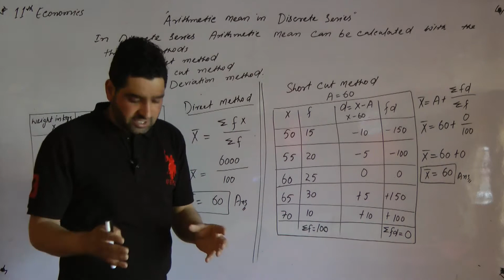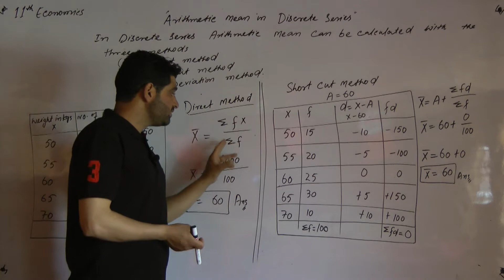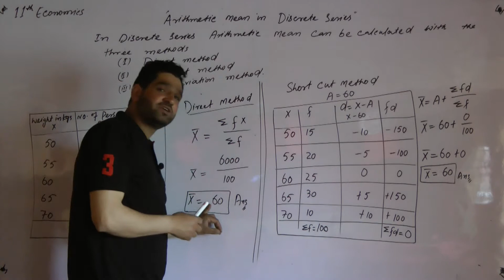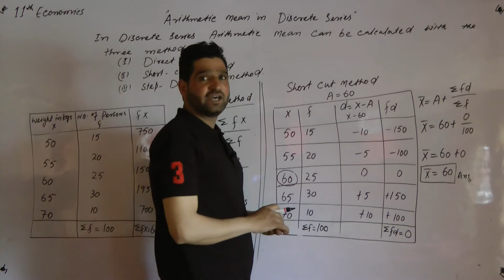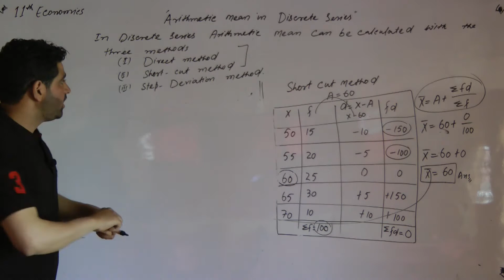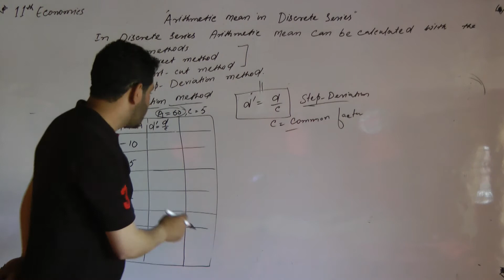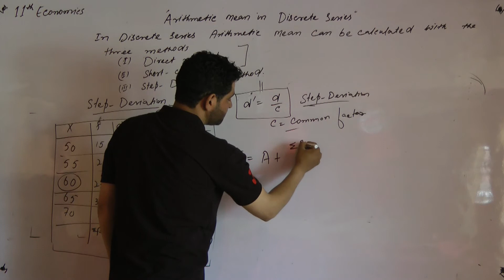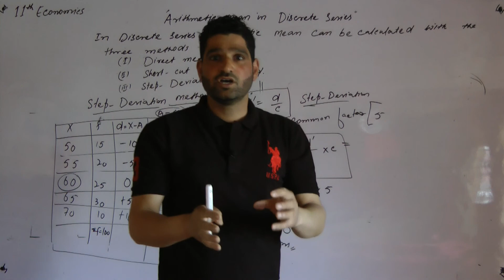11th Economic/Chapter 9/Lecture 5/Topic arithmetic mean in discrete series/By Lateef Sir